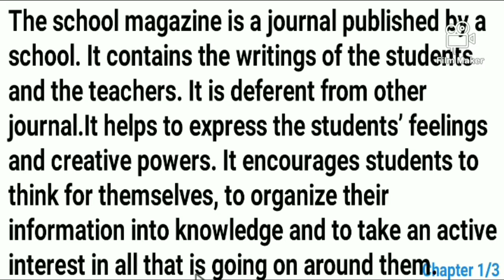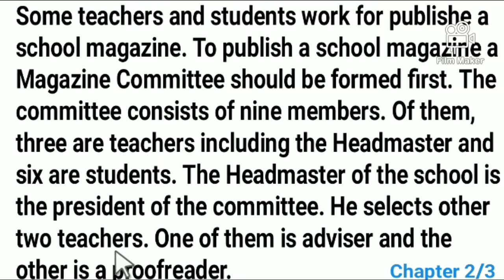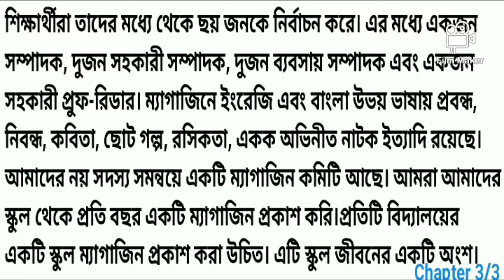A Paragraph On School Magazine in English | Paragraph for PSC-JSC-SSC with PDF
A Paragraph On School Magazine is very important for all class. This english Paragraph for PSC-JSC-SSC with PDF file. In this video you can learn a Paragraph on School Magazine. School Magazine paragraph is important for jsc and ssc. Students can write a Paragraph on School Magazine. Today I will share School Magazine Paragraph for jsc. This School Magazine paragraph is also helpful for ssc. Short paragraph on School Magazine is very important for any exam. short paragraph on a School Magazine is also come on jsc exam.Students also search  School Magazine paragraph for class 7, School Magazine paragraph for class 8, School Magazine paragraph for class 9, School Magazine paragraph for class 10

Hello everyone. This channel is for only
educational purposes. So, don't make any negative impact on these videos. I hope you will be benefited by these videos.
I will share with you PSC-JSC and SSC suggestion on my video.
👉To get better Suggestions...✍📚
👉To get bettet Result... ✍📚